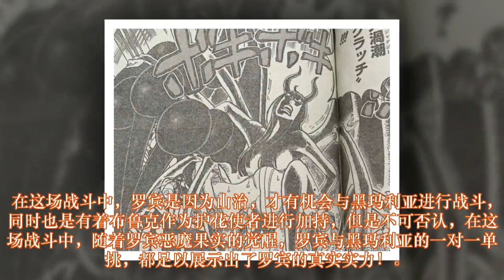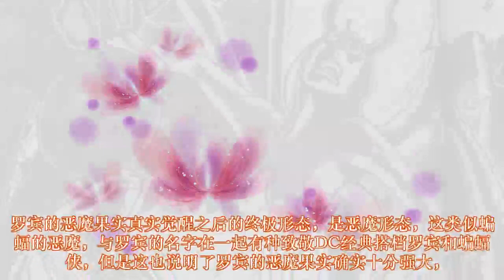海贼王：罗宾真实战力被低估，恶魔果实终极形态，瞬秒黑玛利亚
罗宾在海迷心中，有着十分高的地位，并不是她出色的实力，而是她颜值，确实是征服了不少观众，与娜美的热情不同，罗宾拥有理性的魅力，让这个皮肤黝黑的美女，总是散发着智慧的光芒，但是正是这样先入为主的观点，让我们忽视了罗宾的真实战力，随着海贼王漫画1021话的出现，才让我们发现，原来罗宾的战力，竟然如此之高，我们之前完全被低估了！